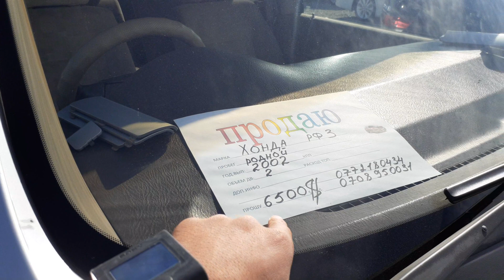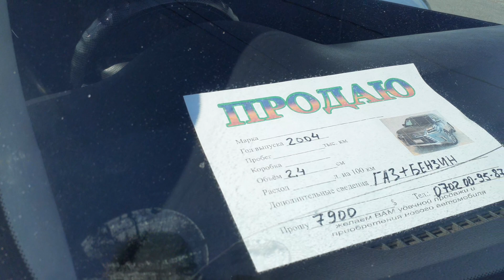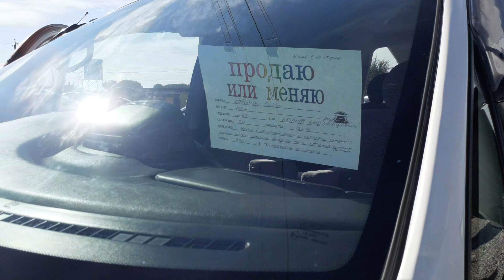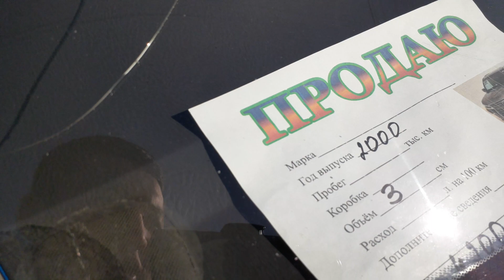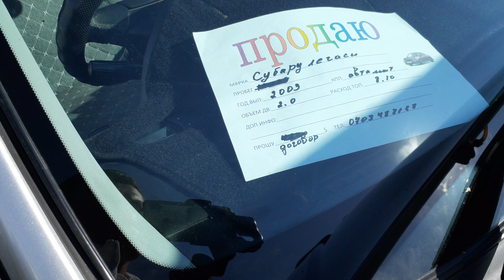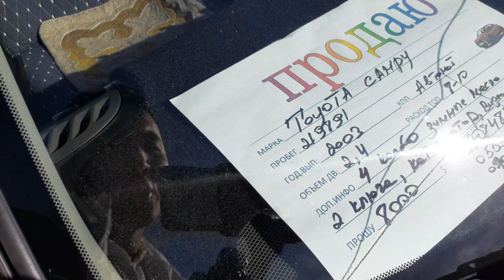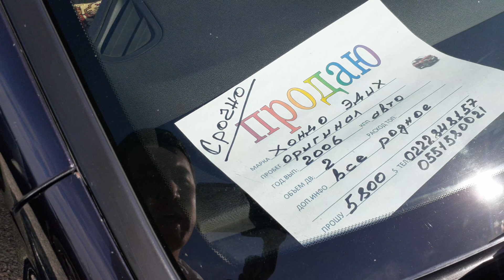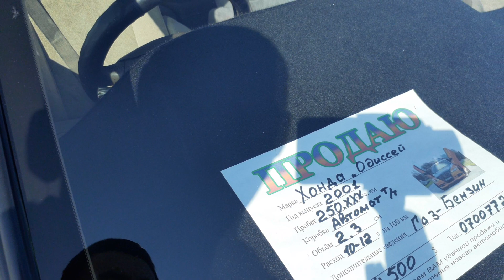Авторынок Бишкек👍/19.09.20/ИДЕАЛ ЭСТИМА👍/СТЕП/ОДИССЕЙ/ДЕЛИКА/АУТБЕК/КРАУН/АЛЬФАРД/ЭДИКС/КАМРИ/ЛЕГАСИ